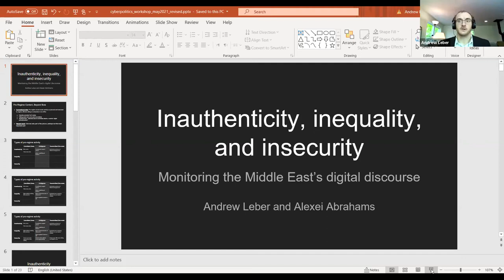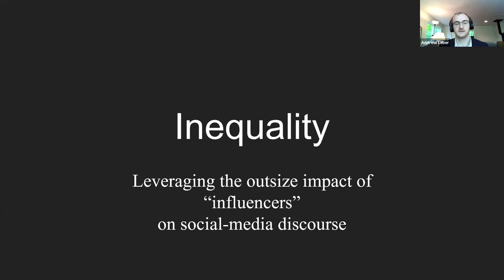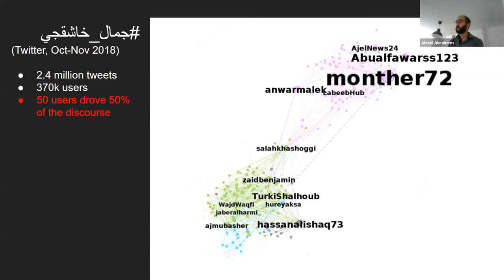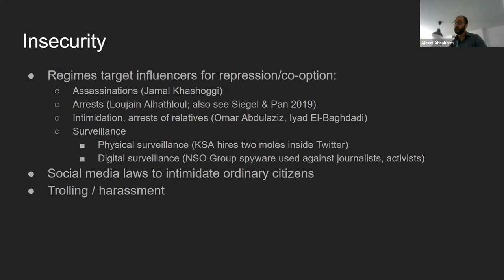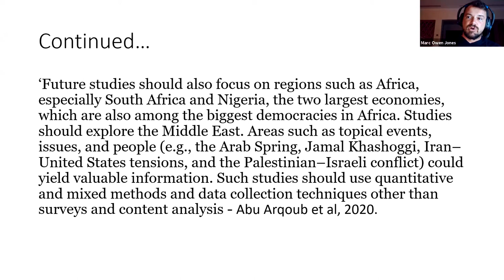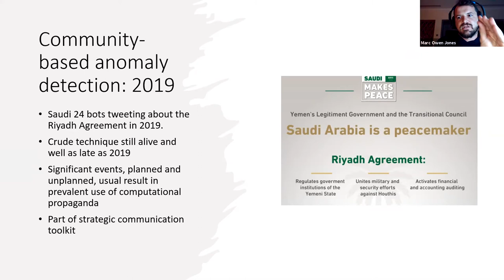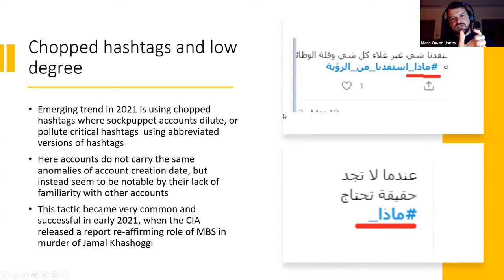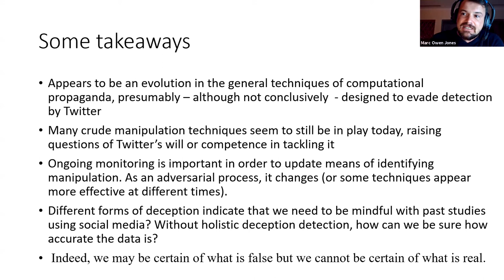Panel 2: Authoritarian Abuses of Internet Technologies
Panel 2 of Digital Activism and Authoritarian Adaptation in the Middle East
Thursday, May 27, 2021 | 9-10:30 am PT
Moderator: Marc Lynch
Marwa Fatafta: “Transnational or Cross-Border Digital Repression in the MENA Region”
Andrew Leber: “Social Media Manipulation in the MENA: Inauthenticity, Inequality, and Insecurity” (Co-authored paper with Alexei Abrahams)
Marc Owen Jones: “Tracking Adversaries: The Evolution of Manipulation Tactics on Gulf Twitter”
Xiao Qiang: “Chinese Digital Authoritarianism and Its Global Impact”